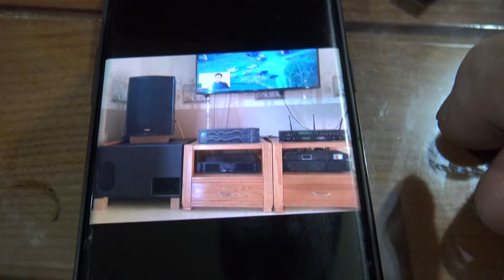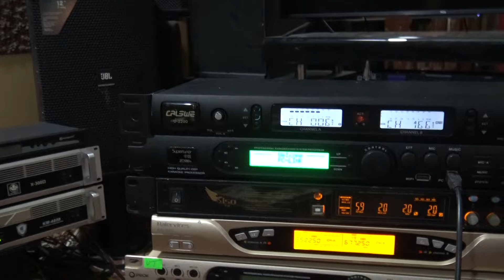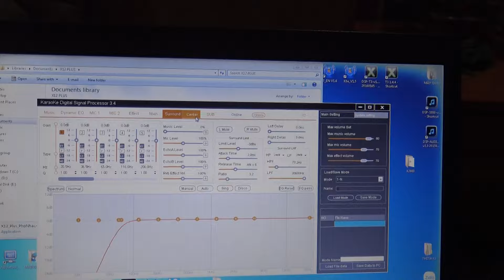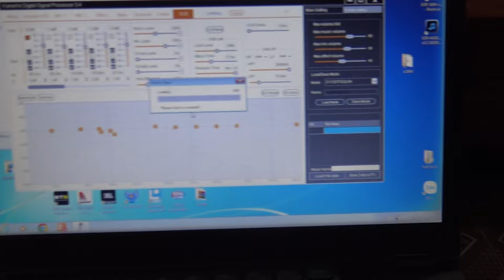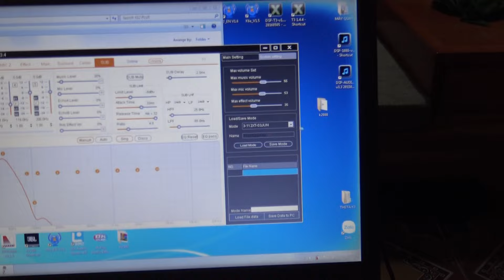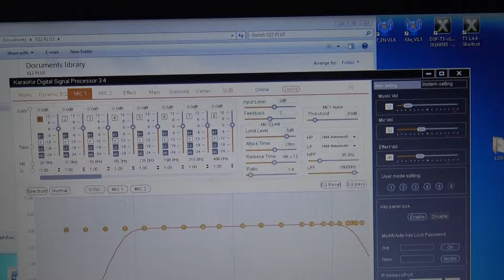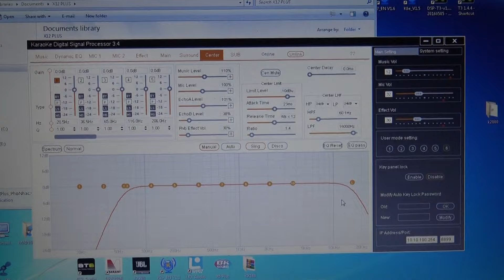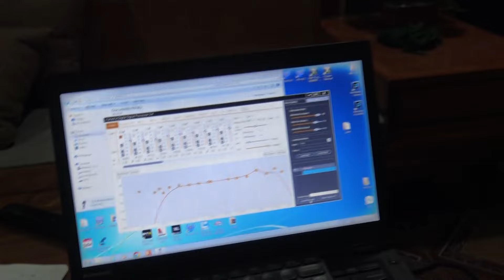Anh Em Sẽ Khó Làm Hay Hơn Nếu Không Dựa Vào Cái Khá Hay Của Người Bán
Anh Em Sẽ Khó Làm Hay Hơn Nếu Không Dựa Vào Cái Khá Hay Của Người Bán-Thanh Hồng Audio KTV 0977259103